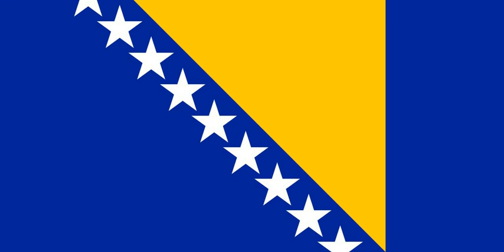Bosnia and Herzegovina at the 2013 World Aquatics Championships | Wikipedia audio article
00:00:13 Swimming

- Socrates

SUMMARY
Bosnia and Herzegovina competed at the 2013 World Aquatics Championships in Barcelona, Spain from 19 July to 4 August 2013.